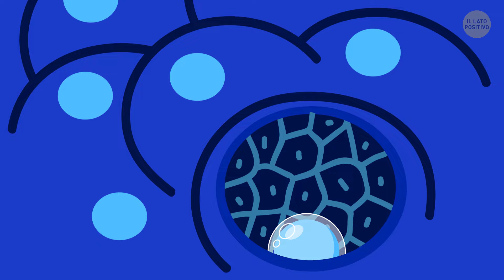Il Viaggio Dell'Ossigeno Nel Nostro Organismo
Lampi di luce, impulsi elettrici che viaggiano a velocità inaudita... dentro di te. Hai appena sbadigliato e scatenato una reazione a catena nel tuo organismo. Vogliamo andare a scoprire cosa succede quando respiriamo, come funzionano i polmoni e che succede all'ossigeno dentro il nostro organismo?

Per cominciare, l'aria entra attraverso la bocca e le narici. O meglio, una narice, perché, lavorano a turno. Poi raggiunge la faringe, un tunnel lungo circa 12,5 cm che funziona un po' come un filtro. Quella linguetta è l'epiglottide che serve ad incanalare il cibo nel giusto percorso, cioè l'esofago. L'aria invece viene fatta passare attraverso la laringe e verso la trachea, dopo la quale arriva nei bronchi, ognuno dei quali la dirige verso un polmone.